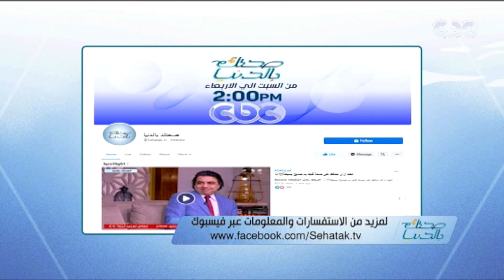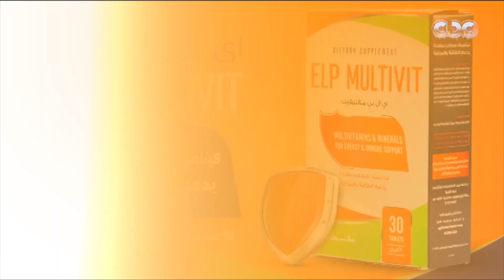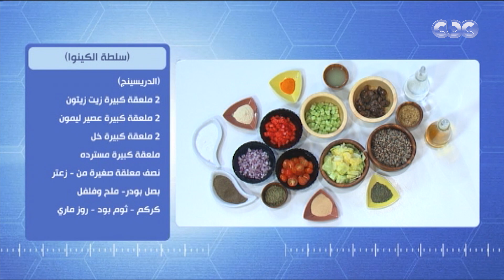صحتك بالدنيا | مريض القلب بين تناول الأدوية وإجراء الجراحات الطبية| حلقة كاملة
4 يونيو  2022